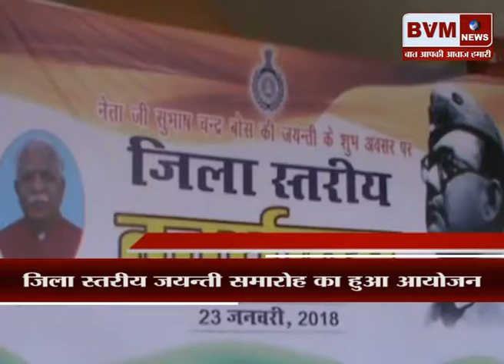पलवल ║जिला स्तरीय जयन्ती समारोह का हुआ आयोजन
bvmnews haryananews topnews bvmnewslive latestnews पलवल, नेताजी सुभाष चंद्र बोस स्टेडियम पलवल में नेताजी सुभाष चंद्र बोस की जयन्ती के अवसर पर जिला स्तरीय जयन्ती समारोह का आयोजन किया गया। इस अवसर पर जिला उपायुक्त मनीराम शर्मा ,अतिरिक्त उपायुक्त अंजू चौधरी,सिटी मजिस्ट्रेट असीमा सांगवानी,पुलिस अधीक्षक सुलोचना गजराज व एसडीएम सुरेश कुमार चहल ने नेताजी सुभाष चंद्र बोस के चित्र पर पुष्प अर्पित कर उन्हें श्रद्धांजलि अर्पित की। इस मौके पर देश भक्ति व हरियाणवी सांस्कृतिक कार्यक्रम भी प्रस्तुत किए गए।